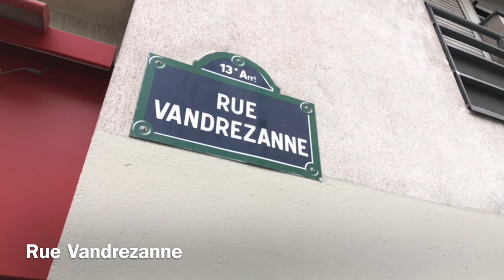🇫🇷WALK IN PARIS “AVENUE D’IVRY”(EDIT VERSION) 07/05/2021